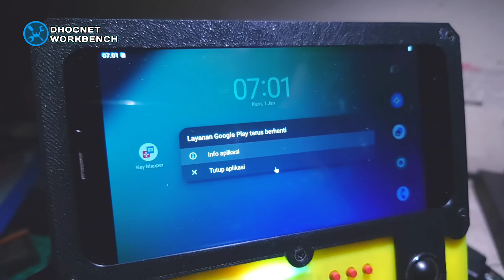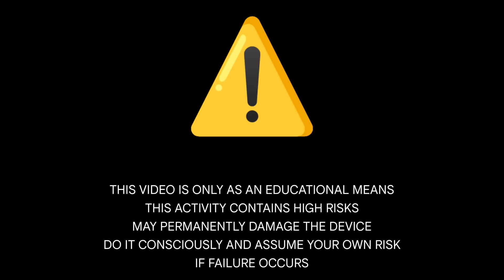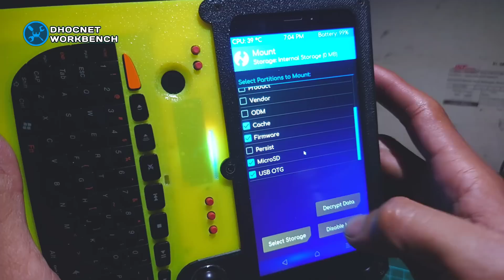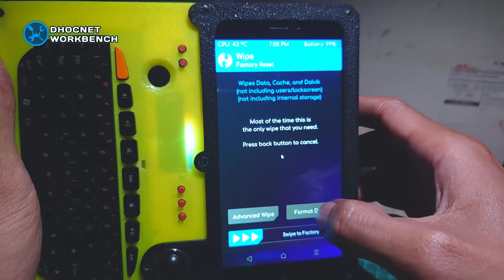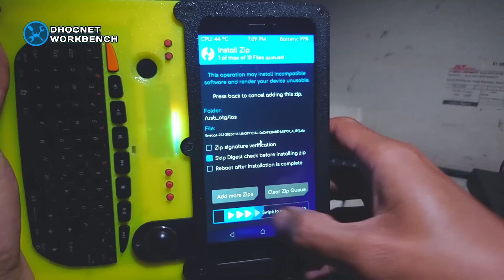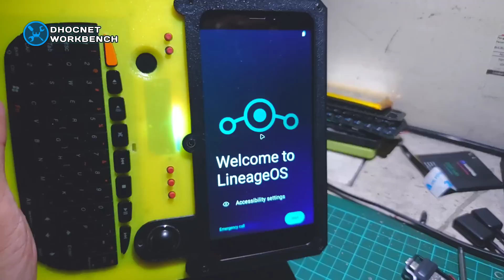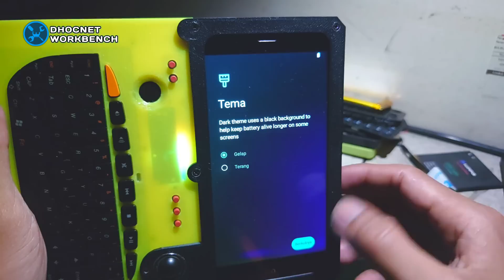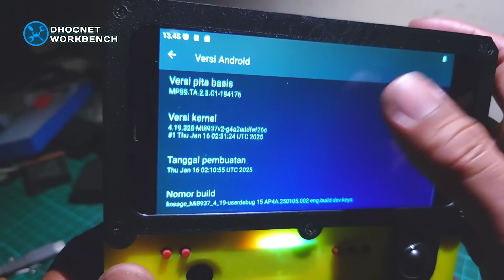LineageOS 22.1 Android 15 Unofficial Untuk Xiaomi Redmi 4X | Cara Flash Upgrade Manual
Cara flash upgrade LineageOS 21 official ke LineageOS 22.1 unofficial pada Xiaomi Remi 4x Santoni.

PERINGATAN

VIDEO INI HANYA SEBAGAI SARANA EDUKASI SEMATA
JIKA KALIAN AKAN MENGIKUTINYA, MAKA, PERSIAPKAN
SEMUA HAL DENGAN BAIK, LAKUKAN BACKUP DATA,
JANGAN SKIP SAAT MENONTON VIDEO AGAR INFORMASI
YANG MUNGKIN PENTING TIDAK TERLEWATKAN, DAN
PERSIAPKAN DIRI UNTUK MENANGGUNG SEMUA RESIKO
YANG MUNGKIN TERJADI.

SAYA TIDAK MENYARANKAN KALIAN UNTUK MELAKUKAN
APA YANG SAYA LAKUKAN DI DALAM VIDEO INI, JADI
SEGALA KEMUNGKINAN YANG TERJADI, ADALAH TANG-
GUNG JAWAB KALIAN SENDIRI.